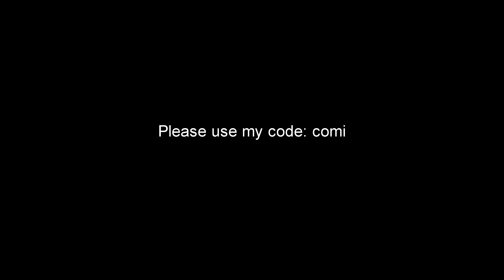Season 2 Arena is TOO EASY for Fortnite's BEST SNIPER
Fortnite season 2 came out around 10 hours ago and I held number one for points in all regions. The heavy sniper unvault was the best thing for me, thank you epic games.

if you want to support me come watch my daily streams over on twitch: comikazie

I earn money when you do use it.